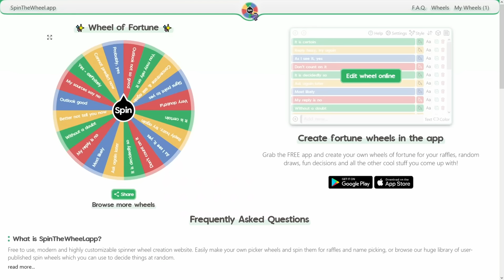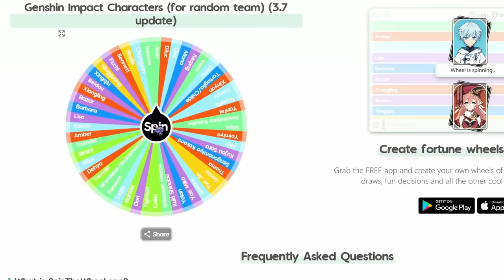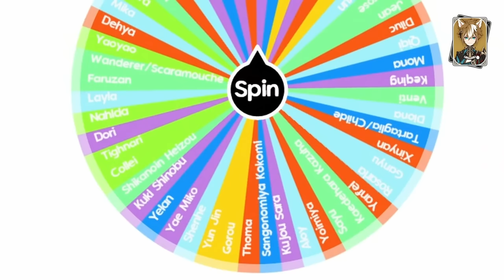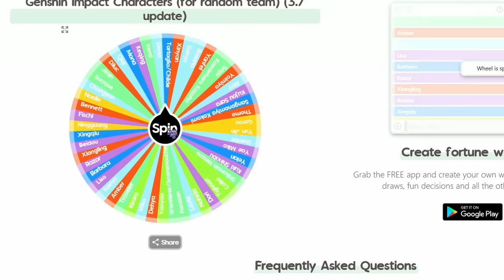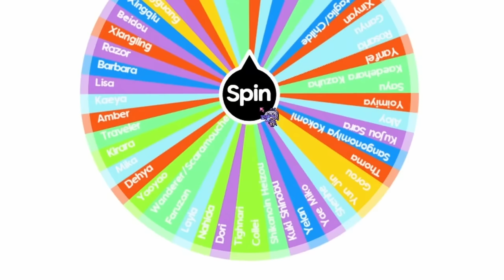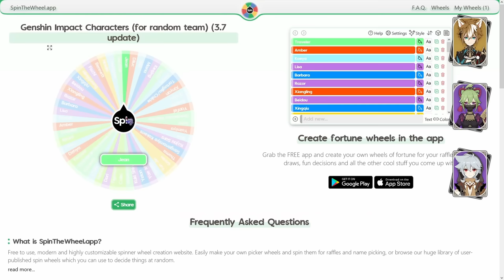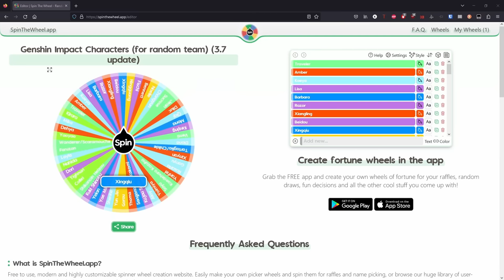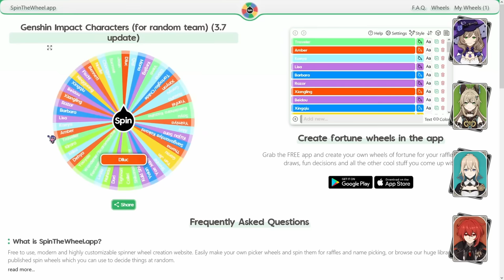I Beat Spiral Abyss with RANDOM Teams... | SPIRAL ROULETTTE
Genshin Impact's Spiral Abyss is hard enough as is , but I took it further with completely random teams! Can we clear the hardest content in the game with a random team? This is Spiral Roulette!

Please note this is the 3.8 patch Spiral Abyss, before the release of Fontaine. We'll do it again for Fontaine--I promise!